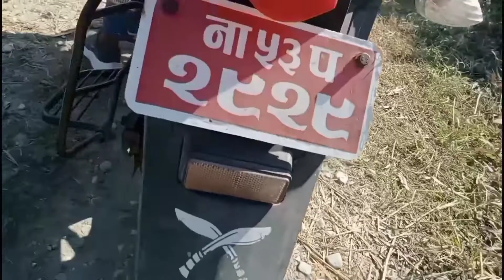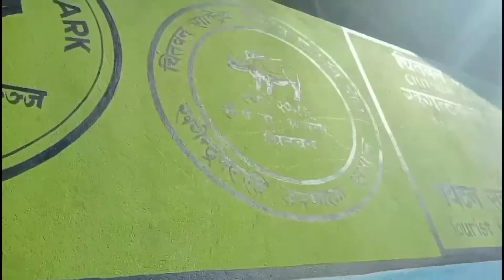ONE DAY VLOG WITH - HARI SHARAN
HELLO GUYS WELCOME TO BACK TO MY CHANNEL. this is my new vlog, Hope you guys enjoyed the video. plz don't forget to like, comment, share and subscribe, support to my channel. NAMASTE 🙏